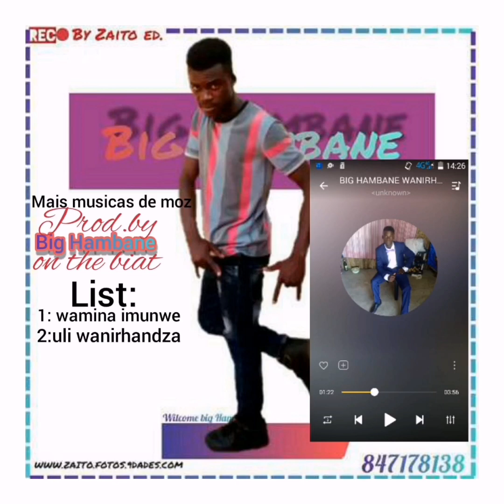BIG HAMBANE - ULI WANIRHANDZA